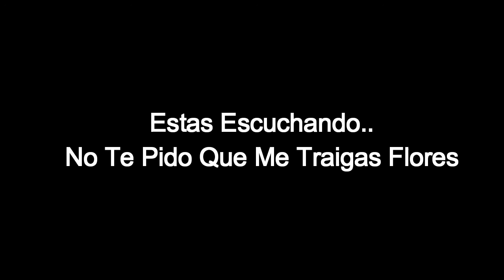No Te Pido Que Me Traigas Flores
Genero: Baladas.  Cantante/Grupo: Fanny Lu